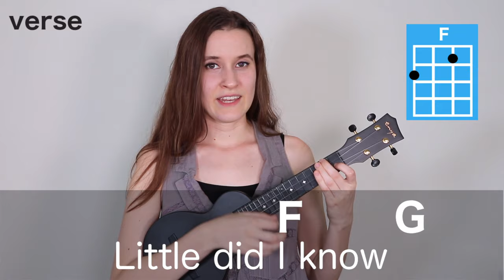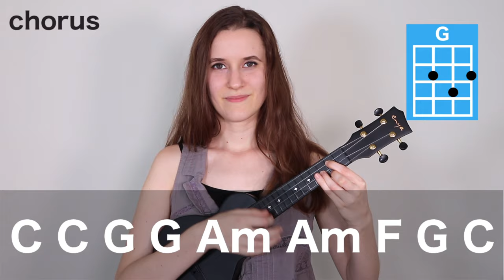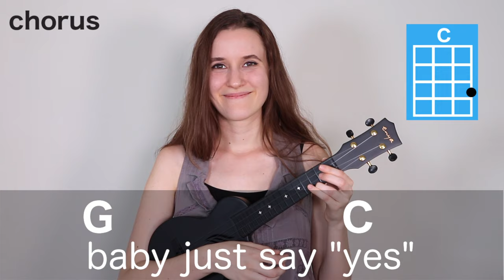Love Story - Taylor Swift (Ukulele Tutorial)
💖 I post exclusive material and we have a video request pool each month! Join us :)

~UKULELE IN THIS VIDEO~

🖤 Enya Soprano Nova Ukulele
This ukulele comes with a case, tuner, and extra strings. :)
Link to buy

~EQUIPMENT~

Link to buy

~SOCIAL MEDIA~